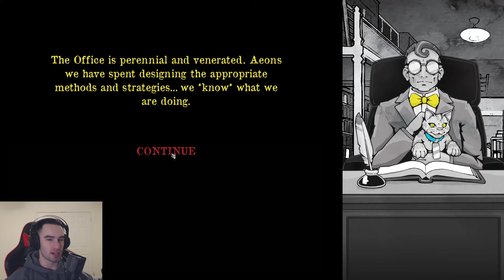The Daily Grind... - Death and Taxes - Part 2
Death and Taxes - Part 2 "I feel as though there might be more to this job than meets the eye..."